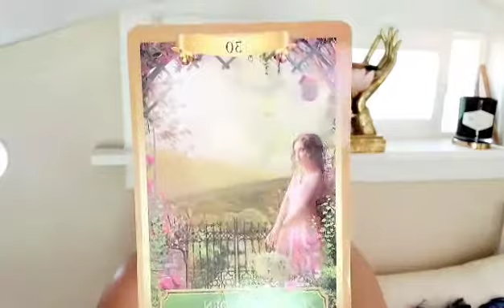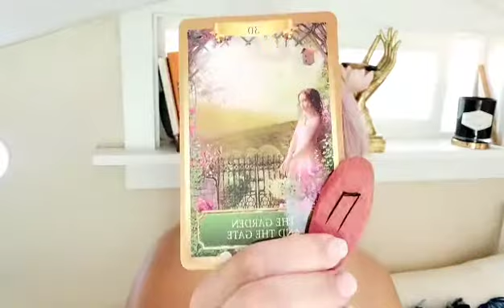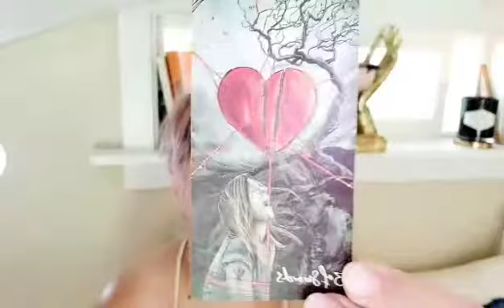VIRGO ♍ *** You Have The Key To Your Dreams***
Aloha!
A little about me:
Capricorn Sun, Aquarius Rising, Taurus Moon
Capricorn, Monkey, 7 Lifepath, King of Diamonds
I'm clairvoyant, clairaudient, clairsentient (and so are you!) I connect most strongly with inner hearing, feeling, and knowing. I am a LMT, Master Practitioner of NLP,  Artist, Author, Energy Aligner, Medium, etc. My goal is to help others to align with their outcomes, and to train others how to use their own inherent intuitive faculities.

***TO SEND ME SNAIL MAIL:
The Whispering Dragonfly
4-831 Kuhio Hwy
Ste 438 #202
Kapa'a, HI 96746